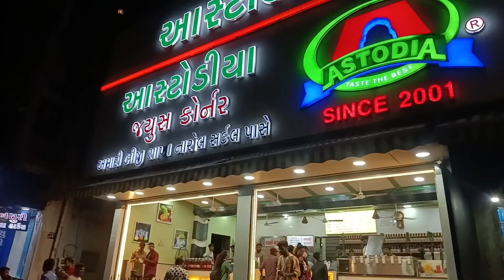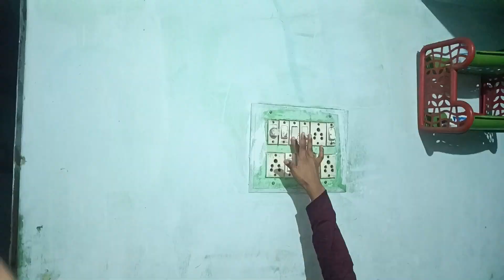हर ईद पर बारिश हो जाती है 😔